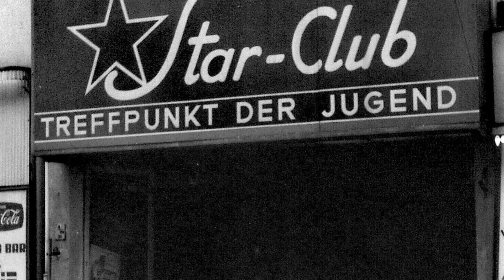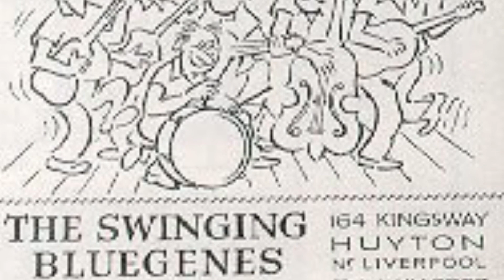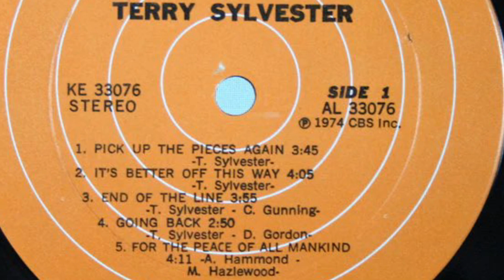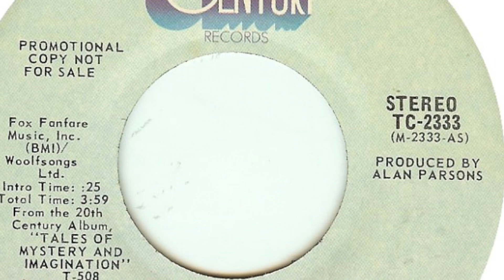What Happened to The Swinging Blue Jeans?